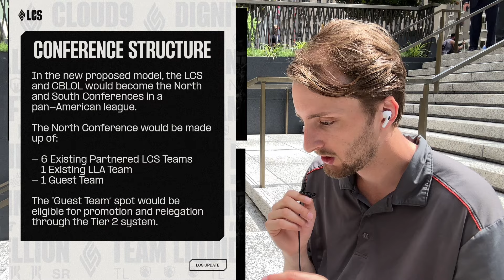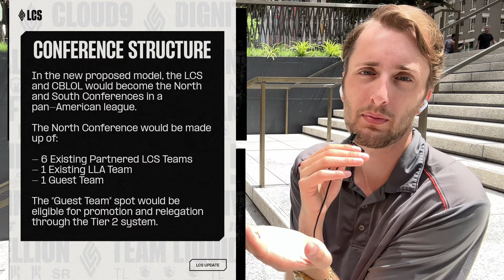League of Legends Esports is Changing Forever